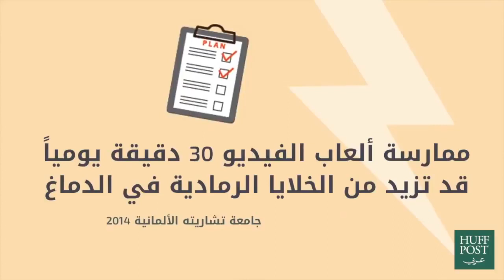كيف تصبح اكثر ذكاءاٌ ونشاط ؟...اشترك بالقناة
كيف تصبح اكثر ذكاء مما انت عليه الآن

ندى شاكر , أكاديمية نيرونت لـ التطوير والإبداع والتنمية البشرية

هل سبق لك أن شعرت أنك أقل ” ذكاء ” ممن حولك؟ هل تشعر بالحرج عندما لا تعرف الإجابه عن سؤال ما ؟ الجميع لديهم هذا الإحساس عندما يشعرون و كأنهم لا يعرفون شيء. بالطبع, لا يمكنك معرفة كل شيء , و لكن مهما كنت”  ذكياً ” , بإمكانك أن تصبح أكثر ” ذكاءً ” من خلال التركيز على تحسين ” مهارات الذكاء ” لديك, عن طريق تحسين ” قدرات العقل “و التعلم بـ ” ذكاء  ” و التواصل مع الآخرين و اتباع طرق ممتعة لـ “زيادة الذكاء “.
1)    تحسين” قدرات العقل ” لديك:

اعمل على تقوية ذاكرتك: كثيراً ما نعتبر ” الذكاء ” مجرد القدرة على تذكر الأمور بشكل جيد. بإمكانك أن تحسن مقدرتك على تذكر و استعادة الذكريات بطرق متنوعة بما في ذلك استخدام فن الاستذكار و الاهتمام بالتفاصيل أكثر. اقرأ: عشر تمارين لتقوية الذاكرة
كن أكثر فضولاً: كيف يمكن لبعض الناس أن تحصل على هذا الكم الكبير من المعرفة ؟ ” مهارات الذكاء ” الجيدة هي فقط جزء من الجواب ؛ عليك أن تكون فضولي أيضاً.
إذا كنت قانعاً من الحياة بمعرفة قليلة أو معدومة للأشياء التي تجهلها , فإنك لن تتعلم الكثير. ابذل جهدك لتكون أكثر حباً للاستطلاع, ذكر نفسك                بأن تنمية فضولك يعمل على توسيع آفاقك و زيادة مستوى ” الذكاء ” لديك

درب عقلك بطرق مختلفة: يجيد معظمنا الأشياء التي نتفوق فيها بشكل طبيعي أو النشاطات التي نمارسها يومياً. واعمل على تحسين ” قدرات العقل ” لديك
اعمل على تحدي نفسك بتعلم مهارة جديدة أو التفكير بطريقة مختلفة و بهذا ستصبح أكثر ” ذكاء “. قم باختيار شيء كنت ترغب في تعلمه كالعزف على الأوكورديون أو ركز في تعلم مادة دراسية لست جيداً فيها كالرياضيات مثلاً وبذلك تزيد ” قدرات العقل ” لديك.

في البداية قد تشعر بعدم الارتياح أو أنك أقل ” ذكاء “حتى من ذي قبل, و لكن الإصرار على متابعة الدراسة و التدريب ستزيد ثقتك بنفسك و ستمكنك من إنشاء روابط عقلية جديدة لديك وتنمية ” قدرات العقل “. اقرأ: قدرات العقل 7 طرق لزيادتها
2)    تعلّم بـ ” ذكاء “:

1- الذكاء في ” الدراسة “:

ادرس بطريقة فعالة أكثر: إذا وجدت نفسك في حالة ارتباك أمام المدرس أو المحاضر أو المدرب أو إذا أدّيت امتحاناتك بشكل سيء, فاعلم أن دراستك غير كافية حتى و إن كنت تستهلك وقتاً طويلاً لـ ” الدراسة “. يجب عليك تحسين طريقة و نهج دراستك مما سيحقق لك فرقاً كبيراً.
قم بإنجاز وظائفك عندما تكون في المدرسة و بعد مراجعة المحاضرة. فالوظائف لتتدرب على ما تعلمته و مراجعة الدروس لتستوعب ما عرفته للتو, و من ثم ستزداد ثقتك بنفسك كثيراً. و لكن:
o       في العموم, لا تحتسب وقت إنجاز الوظائف من ضمن الوقت المخصص لـ ” الدراسة “. فـ ” الدراسة ” تستلزم تفكير أعمق و إحراز تقدم في المفاهيم مما يعزز ثبات هذه الدراسة في الذاكرة.

o       تجنب إغراء المماطلة, فلا تنتظر حتى اللحظة الأخيرة لإنهاء وظائفك أو تنسخ وظيفة شخص آخر لتقدمها باسمك, فهذا ليس تعلماً.

دراستك بهذه الطريقة ستجعلك تنسى مباشرةً ما تعلمته و هذا لن يفيدك عندما تدخل عالم الأعمال و تحتاج لأن تتذكر معارفك و تستخدمها.

o       لا تتعلم لمجرد فكرة التعلم, فهذا لن يضيف لمعرفتك شيء. قم بإيجاد طريقة تجعلك أكثر اهتماما و تجعل من التعلم متعة لك و هكذا ستتعلم و تتذكر بسرعة أكبر. اقرأ: تمارين عملية لزيادة التركيز- ادرس بذكاء وليس بجهد

2- ” الذكاء ” في ” القراءة “

إقرأ كثيراً؛ إقرأ حول كل شيء, فكل معارف البشر موجودة في المطبوعات سواء كانت كتباً أو مجلات أو حتى تصفح الانترنت. كن قارئاً نهماً لتكتشف المزيد من الأفكار و المعلومات وتكتسب المزيد من ” الذكاء “.
أما إذا كنت قارئاً بطيئاً ساعد نفسك في تعلم ” مهارات القراءة السريعة ” و دوّن بعض الملاحظات الموجزة أو لربما تبحث عن معاني لبعض الكلمات في القاموس.

o       إذا كنت قارئاً بطيئاً؛ إقبل نفسك بهذا الشكل بدلاً من محاولتك أن تقرأ بسرعة على حساب حس الفهم لديك.

خصص وقت متواصل لـ ” القراءة ” و اطلب ممن حولك عدم المقاطعة في هذا الوقت. اهتم بنوعية القراءة أكثر من الكمية و ضع لنفسك هدف و مكافأة صغيرة في حال أكملت فقرات ” القراءة “.
أما إذا كانت مهارات البحث لديك دون المستوى المطلوب, قم بحضور دورة تدريب أو انتسب إلى ورشة عمل حول كيفية البحث و اسأل أمين المكتبة أو المدرب أو ببساطة تدرب على البحث أو اضغط على علامة التبويب ‘مساعدة‘ الموجودة في قوائم برامج الانترنت و الكومبيوتر و اقرأ ما فيها.

فعقل الانسان هو المفتاح لقياس ذكاء الانسان فله قدرة كبيرة على التكيف والتجدد والنمو فالشبكة العصبية تتمدد وتقوى كلما تعلمت شيئا جديدا او ازددت خبرة من تجربة معينة فذكاء الانسان نابع من قوة عقله واليكم بعض الطرق لزيادة قدرة العقل على تخزين المعلومات

1. التأمل:
من الاف السنين نعرف ان التأمل له الكثير من الفوائد وطريقة التأمل تختلف من شخص لاخر ولكنه بصفة عامة يتضمن الهدوء وتنظيم التنفس والوصول الى حالة الهدوء العقلي فالتأمل يؤثر ايضا على طريقة بناء المخ وتجدده
ويعتقد الباحثون ان التأمل له الكثير من الفوائد للذاكرة ووتقوية وظائف المخ والتركيز

نتمنى دايما ليكم الخير

LIKE ونتمنى منكم انكم تعملوا ضغط على زر

. و تفعلوا الجرس عشان يوصل لكم كل الفيديوهات بتاعتنا أول بأول ان شاء الله

وعلى انستاجرام